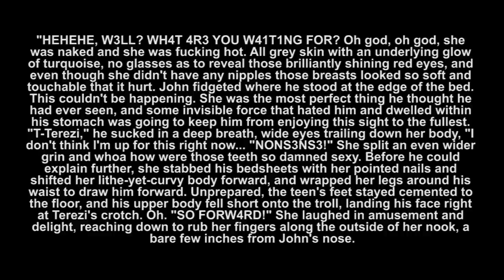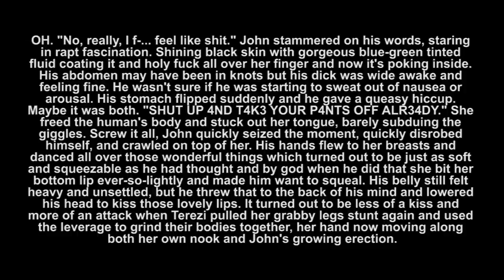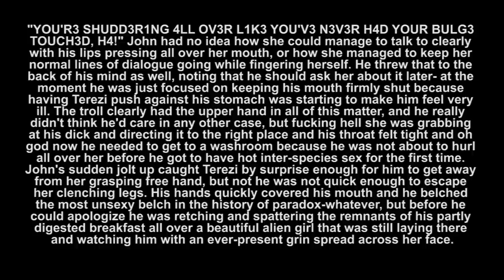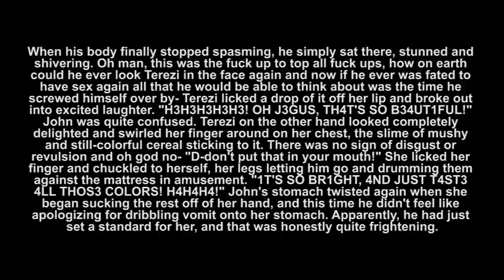Retaste The Rainbow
Homesick. Homesickness.